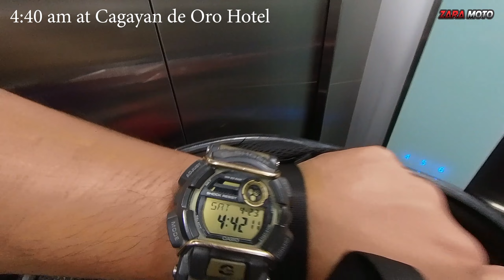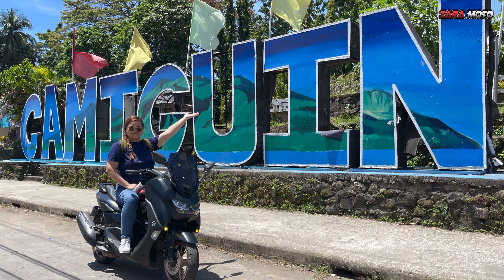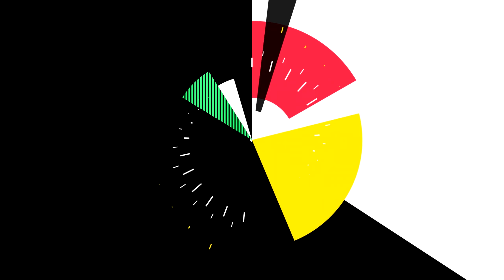Travel Vlog to Camiguin Island | Angkas Gaming 2021 Yamaha NMAX ABS | Zara Moto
My very first travel vlog from Manila to Cagayan De Oro,  to the lovely island Camiguin. Planned a day tour ride around Camiguin island. Rode out around 4am then got back to the hotel around 6PM .
 We had the chance to visit the White Island and Sunken Cementery.

Our riding took us around 1 hour motorcycle ride from  Cagayan de Oro approx 85 kilometer to Balingoan Port. Then Ferry ride for 1 hour going to Camiguin. The island Loop is around 65km.
In total, our travelled was approx 320 kms round trip.

Thanks to Kuya Habib for accommodating me on my last minute rental of the 2021 YAMAHA Nmax.